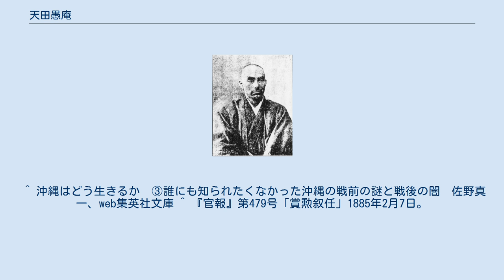天田愚庵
天田愚庵 天田 愚庵（あまだ ぐあん、嘉永7年7月20日（1854年8月13日） - 明治37年（1904年）1月17日）は、江戸時代末期（幕末）から明治にかけての武士、歌人。
 本名、天田五郎、1881年から1884年まで山本五郎。
漢詩や和歌に優れ、俳人正岡子規と交流があった。
 1854年（嘉永7年）、父・磐城平藩士・甘田平太夫、母で同藩医の娘・浪の5男として誕生。
幼名を久五郎。
兄弟は多かったが、いずれも夭折し久五郎15歳の時は長兄・善蔵、妹・延の2人だけであった。
 1868年（明治元年）、戊辰戦争において磐城国も戦場となると、兄・善蔵が出陣し父は残る家族を連れて中山村に疎開するが、のち久五郎も戦場に赴いた。
平城は間もなく陥落し、久五郎は仙台へ落ち延びるが、父母らが行方不明となる。
平に帰藩し謹慎を命ぜられ、翌年その命を解かれ、藩校・佑賢堂に入校。
猪瀬伝一、伊藤祐之らの知友を得る。
 1871年（明治4年）秋、伊藤と共に上京、神田駿河台のニコライ神学校に入る。
1872年（明治5年）に縁あって正院の役職にあった小池詳敬の食客となり、その紹介により山岡鉄舟の門下となり、また落合直亮について国学を学ぶ。
1874年（明治7年）、小池に伴われ東海道・中国・九州を歴訪するが、長崎滞在中に佐賀の乱が起こり、その一味と誤認されて牢に繋がる。
獄中で歌人の丸山作楽と出遭い、短歌と国学を学ぶ。
同年、台湾問題を巡る清国との対立で、憂国の士を求めて九州に至り、博多にて薩摩出身の鮫島高朗と出会い、その紹介により桐野利秋のもとに身を寄せる。
1877年（明治10年）の西南戦争後、司法学校生・陸羯南や大岡育造らと交わる。
同年秋に小池詳敬が死去すると、遺族6人を京都の親戚に送り届け、北陸方面に父母妹の行方を探索しながら帰京した。
 翌1878年（明治11年）、日頃の軽挙妄動を戒められ、鉄舟の勧めで侠客・清水次郎長に預けられた。
しかし、1879年（明治12年）5月、父母を探す目的から旅回りの写真師となるため鉄舟を保証人として写真師・江崎礼二の門下生となる。
小田原で写真店を開業、本州を回るも手がかりなかった。
1881年（明治14年）、次郎長の懇請と鉄舟の勧めで次郎長（山本長五郎）の養子となり、山本五郎、鉄眉と号す。
次郎長の経営する富士山裾野の開墾事業の監督を務めるなど尽力するも、事業は不振を極めて閉鎖、1884年（明治17年）には次郎長の数奇な生涯を描いた『東海遊侠伝』を出版、次郎長の名が全国に知れ渡るきっかけを作った。
同年、その養子を辞し、旧姓天田に復すと共に鉄舟の世話で有栖川宮に奉職。
2年後同宮を辞し、大阪内外新報社に入社した。
 伏見桃山にある愚庵終焉の地の石碑。
2018年9月撮影。
 その後、鉄舟の紹介で京都林丘寺の滴水禅師の許で日曜毎に参禅し、1887年（明治20年）、得度を受け禅僧となり、鉄眼と称す。
1888年（明治21年）、鉄舟が死去すると追善大法会を京都相国寺で開いた。
1892年（明治25年）春、京都清水産寧坂に草庵が完成し移る。
この庵を愚庵と名付け、自らも愚庵と号した。
その由縁は剃髪の際滴水禅師より与えられた偈文「小智を認ることなかれ、須く大愚に至るべし」から来ている。
1893年（明治26年）秋から冬にかけ西国巡礼に出発、この経緯が『巡礼日記』に綴られ、翌年日本新聞社より出版される。
 1895年（明治28年）京都から桂湖村が天田愚庵の柿を正岡子規のもとに持参したときに、返礼として俳句を贈ったが、愚庵より歌人には和歌を以て返答すべきと言われ、改めて歌を贈った。
子規への愚庵からの影響は深さ、広がりともにどの程度かは分からない。
ただ、子規の革新運動における俳句拡散論が変化を見せた点と愚庵との関わりは象徴的に語られる。
1896年（明治29年）、子規を病床に見舞い、1900年（明治33年）には品川弥二郎と伏見桃山で観梅した。
その年、新庵を同所に竣工（なお、この庵は荻原井泉水らにより、1966年に福島県いわき市に移築復元された）。
 その後、病床に伏すようになり、1904年（明治37年）1月遺偈と辞世歌、遺言覚書を書し、17日法弟策堂、実堂の2人に読経させ終わらぬうちに死去した。
享年51（満49）。
墓は京都市右京区嵯峨北堀町の鹿王院。
 大和田に島もあらなくに梶緒たえ　漂ふ船の行方知らずも ^ 秋山清『近代の漂泊』現代...